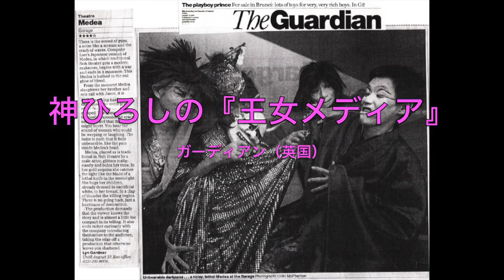神ひろし『キャバレー・Mabe This Time』・神ひろしSHOWシーズン4「上を向いて歩こう」1月28日（日）